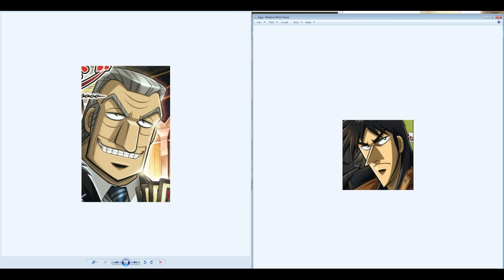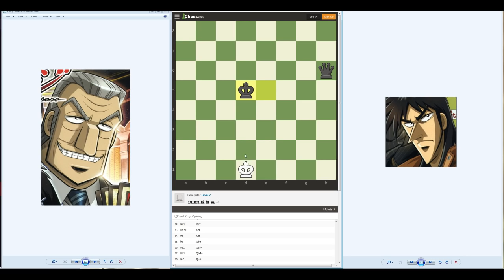YandereDev Explains Kaiji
WHAT? WHAT? HOW DID KAIJI KNOW???